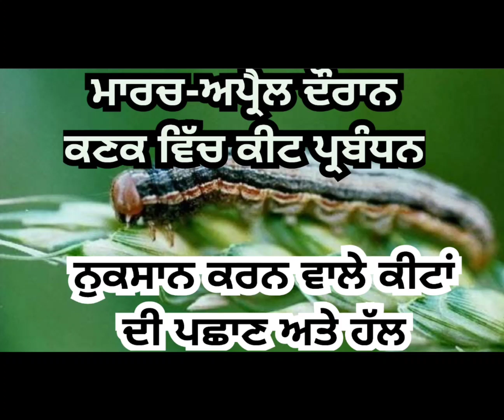Insect pest attack in wheat and its control /ਕਣਕ ਵਿੱਚ ਮਾਰਚ-ਅਪ੍ਰੈਲ ਦੌਰਾਨ ਕੀਟ ਪ੍ਰਬੰਧਨ